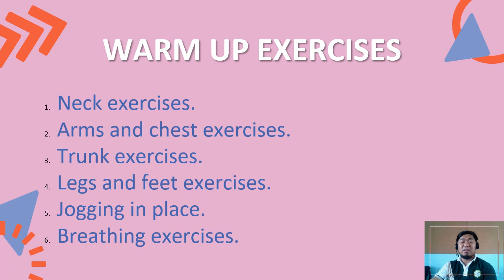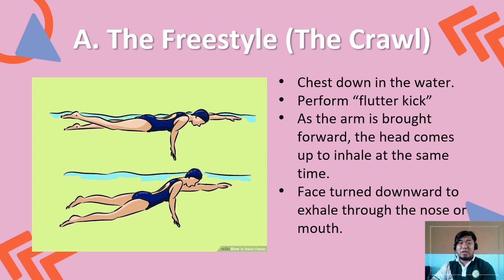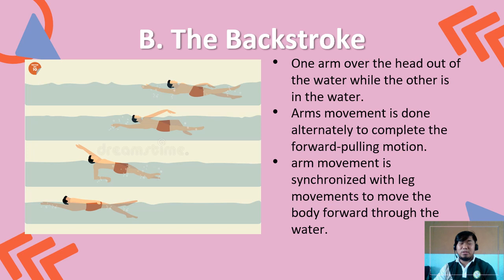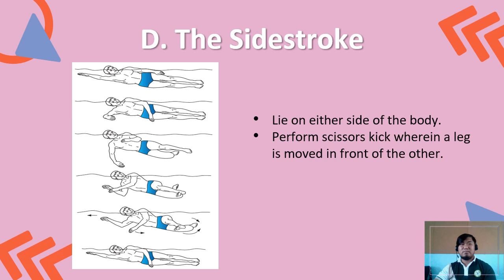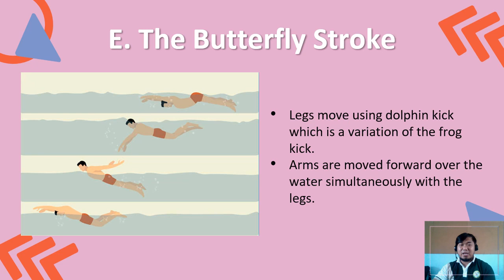P E 7 Unit 2 Lesson 9 Swimming